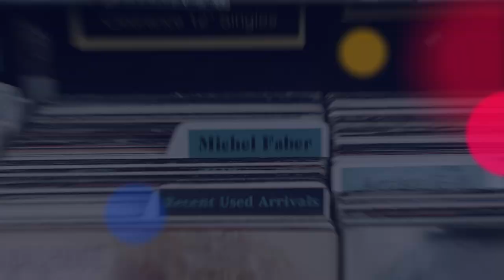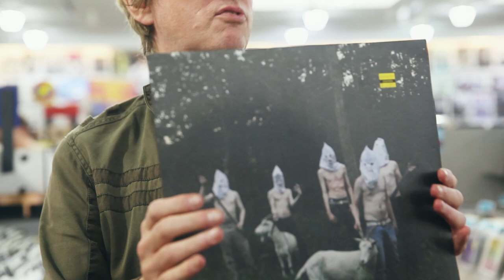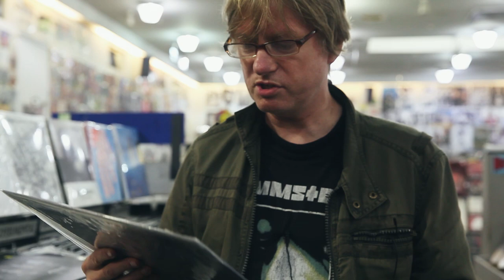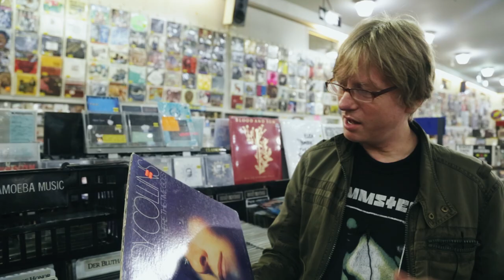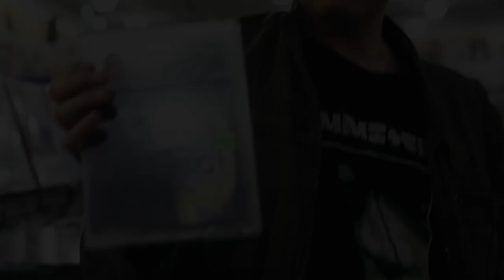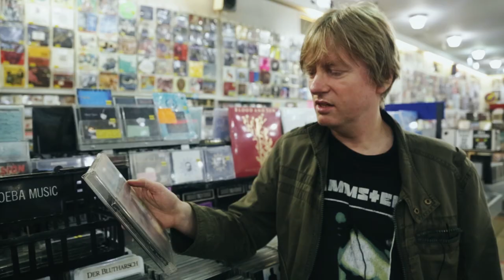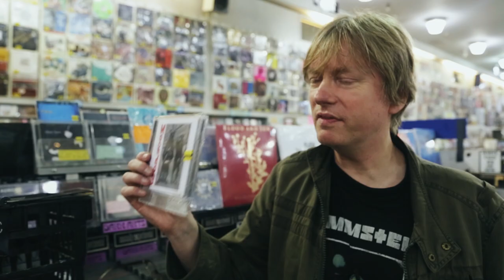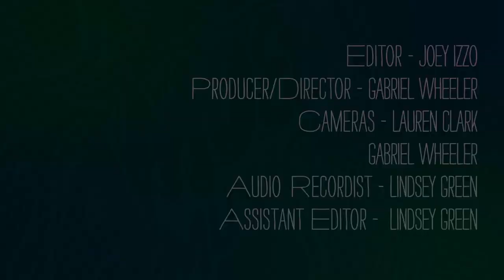Michel Faber - What's In My Bag?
Michel Faber, writer of Under The Skin & The Book of Strange New Things goes shopping at Amoeba SF.

Judy Collins - Who Knows Where The Time Goes (LP)
DJ Female Convict Scorpion - Bill Cosby Talks To Kids About Drugs (CD)
Andrew Liles - The Dying Submariner (CD)
Various Artists - The Myths Collection Part One (CD)